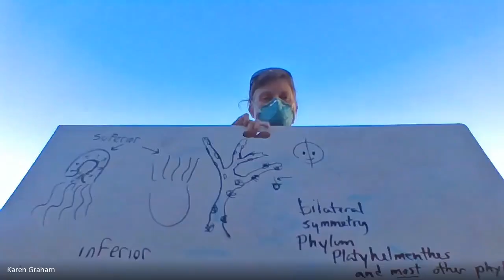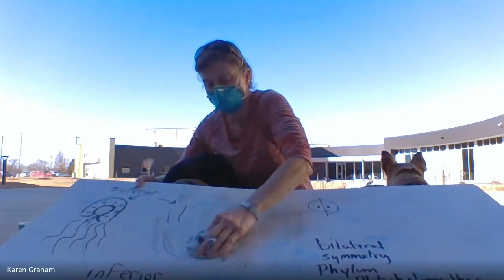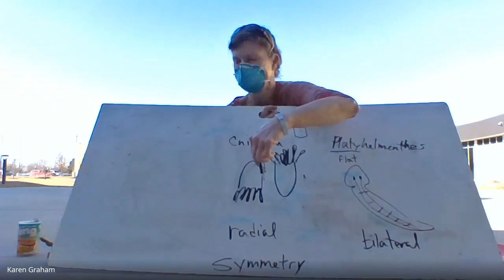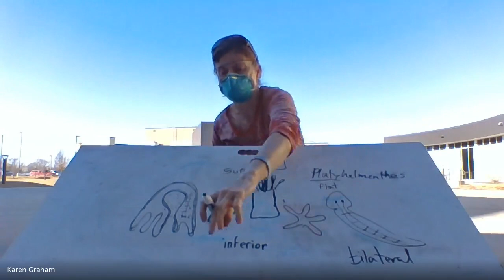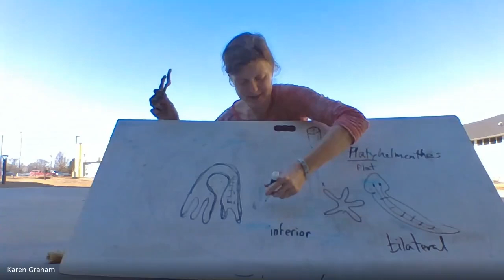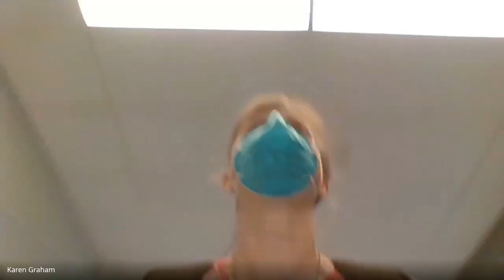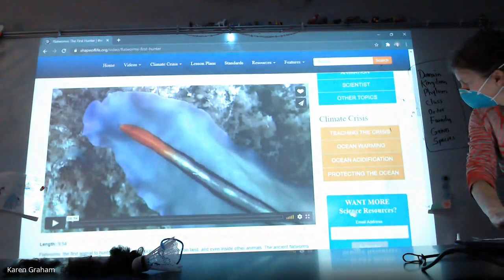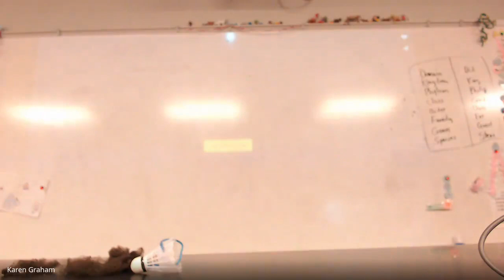Phylum Cnideria & intro Platyhelmenthes 2020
no words can truly describe this art installation